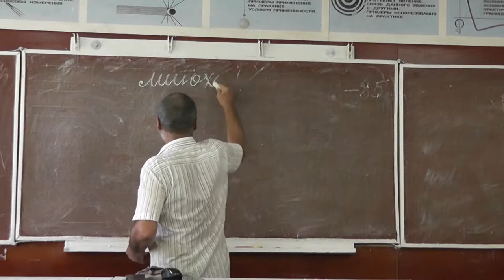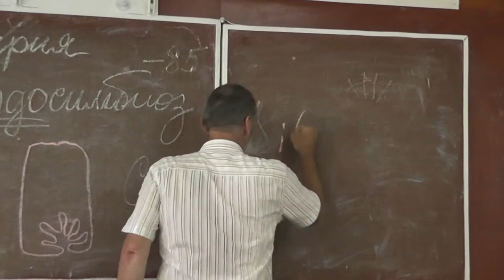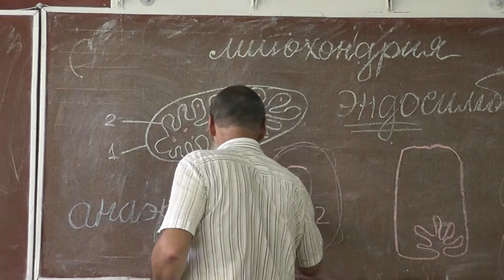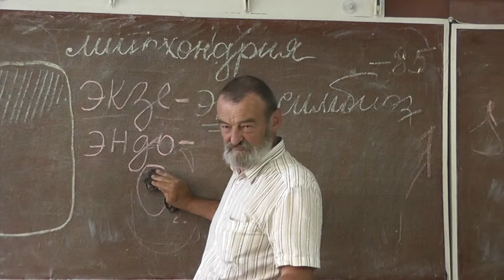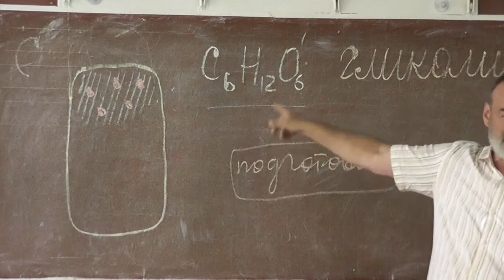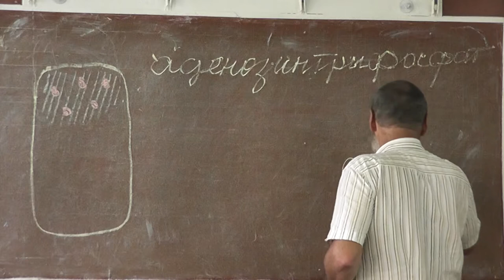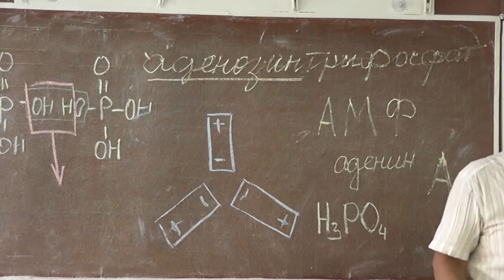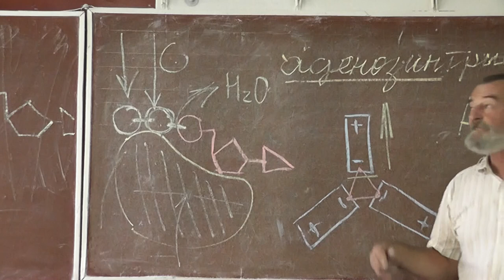66 Митохондрия. Оксид, угарный газ. Бескислородное дыхание. АТФ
Митохондрия. Внешняя и внутренняя мембраны митохондрии. Эндосимбиоз.
Оксид кремния.
Угарный и углекислый газы.
Анаэробное (бескислородное) дыхание.
Окислительные и восстановительные реакции.
Эндотермическое и экзотермические реакции.
Гликолиз. Русская печь. АТФ (аденозинтрифосфат) и АДФ (аденозиндифосфат).